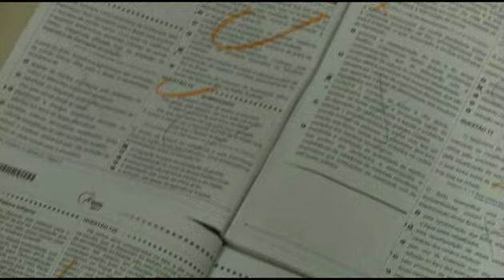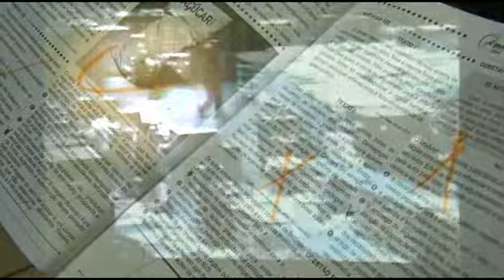Suposta fraude ENEM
Matéria sobre o suposto vazamento do ENEM.